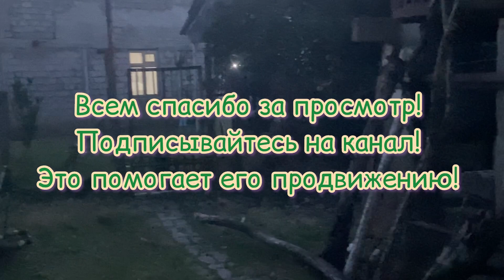Countryside Life. Грузинская деревня. Иногда так хочется огня. Кто съел три куриных грудки?